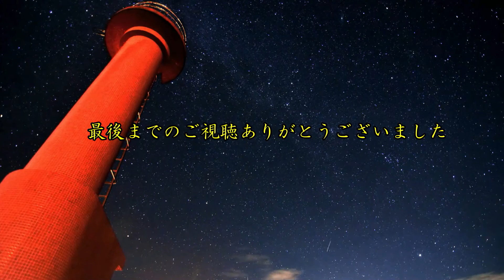【8月】ヤフオクベタ 09Y08 171から180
久武けいしの徒然草(ブログ）